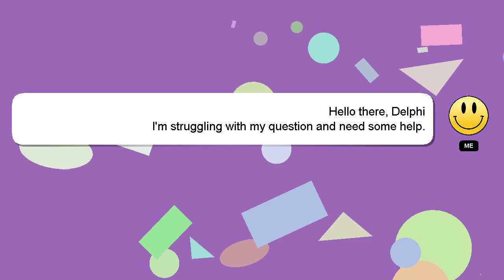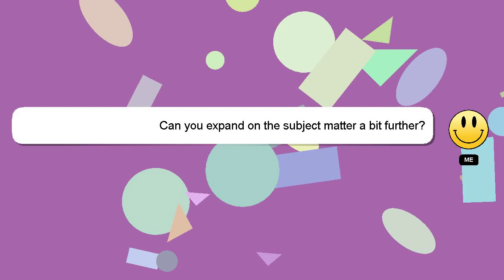How to check home loan eligibility?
Here's a brief description of who I am, Hello, I am Delphi. Allow me to provide support in answering your questions. - How to check home loan eligibility?

I am available to answer your more detailed queries via comments or chat. Providing an answer will be acknowledged and appreciated with a 'heart' from me.

*2 What we are experimenting :*